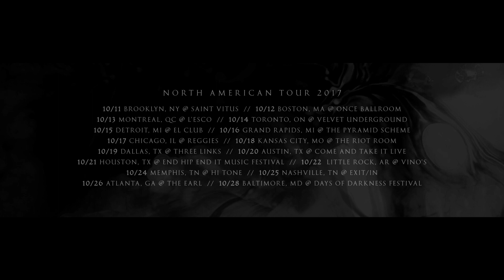Elder North American Tour 2017 Trailer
Elder North American Tour 2017

10/11 Brooklyn, NY @ Saint Vitus
10/12 Boston, MA @ Once Ballroom
10/13 Montreal, QC @ L'Esco
10/14 Toronto, ON @ Velvet Underground
10/15 Detroit, MI @ El Club
10/16 Grand Rapids, MI @ The Pyramid Scheme
10/17 Chicago, IL @ Reggies
10/18 Kansas City, MO @ The Riot Room
10/19 Dallas, TX @ Three Links
10/20 Austin, TX @ Come and Take It Live
10/21 Houston, TX @ End Hip End It Music Festival
10/22 New Orleans, LA @ Siberia
10/24 Memphis, TN @ Hi Tone
10/25 Nashville, TN @ Exit/In
10/26 Atlanta, GA @ The Earl
10/28 Baltimore, MD @ Days of Darkness Festival